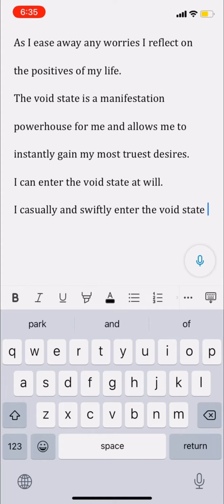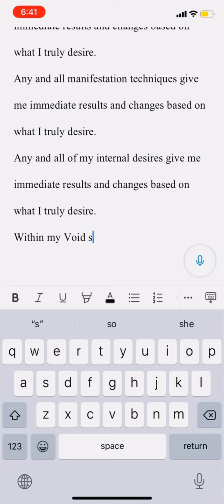𝐖𝐫𝐢𝐭𝐞 𝐰𝐢𝐭𝐡 𝐦𝐞? | 𝐍𝐞𝐩𝐭𝐮𝐧𝐞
Just me writing some affirmations for my next Subliminal.

Ignore this there are tags to help my channel.